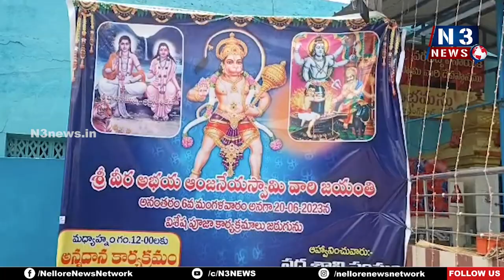పొద‌ల‌కూరులో ఆంజ‌నేయుడుకి ఆకుపూజ‌... | Anjaneya Swamy | Podalakur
- భ‌క్తులు అన్న‌దానం